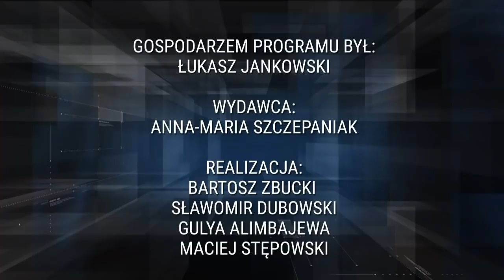Powrót rosyjskiej propagandy - Antoni Macierewicz | Pilnujmy Polski